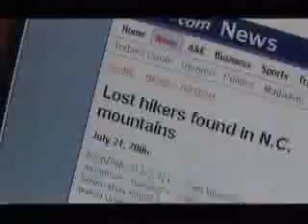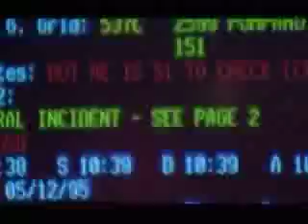Isaac Daniel's Compass GPS Sneakers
Isaac Daniel, LLC is a South Florida-based company that embeds Global Positioning System (GPS) technology in footwear. The company's first line of GPS products, the Compass™ sneaker, will be released in 2007.